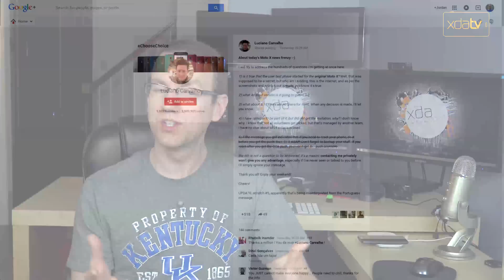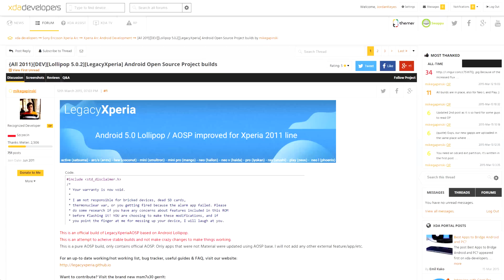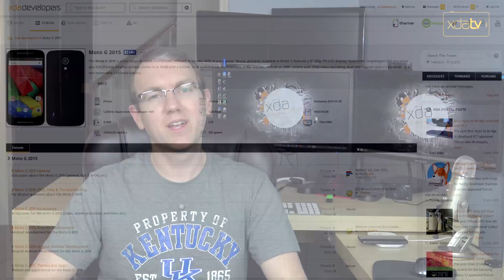Microsoft Cortana Coming to Android, Droid Turbo Rooted, YU Yureka Lollipop Beta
Microsoft's Cortana is coming to Android! That and much more news is covered by Jordan when he reviews all the important stories from this weekend. Included in this weekend's news is the announcement of a Xiaomi smartwatch and be sure to check out the article talking about Google's support of YouTube 360 on Android. That's not all that's covered in today's video!

Be sure to check out the other videos released earlier this week on XDA TV. XDA TV Producer TK released an Xposed Tuesday video covering the Xposed Framework Alpha 2 release. Then TK reviewed the RAVPower 15W Solar Power charger. Also, TK gave us an Android App review of Clip Stack. Finally, if you missed it be sure to check out Jordan's Review of the Nvidia SHIELD Tablet. Pull up a chair and check out this video.